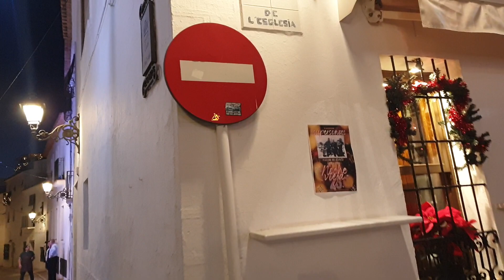Piękne centrum w miasteczku Altea, Hiszpania (2023.12)